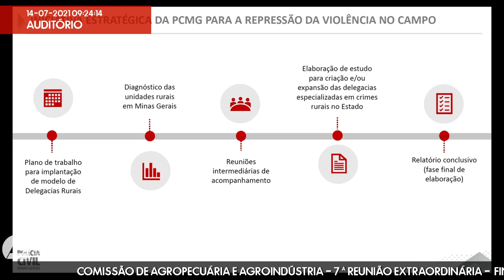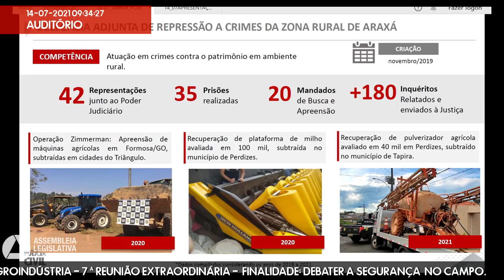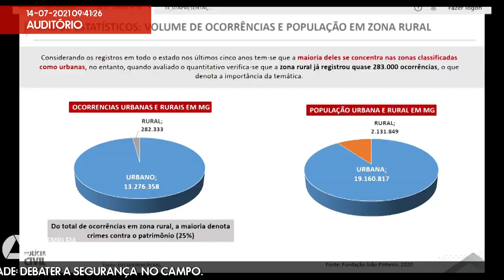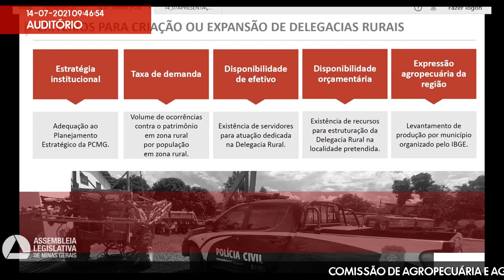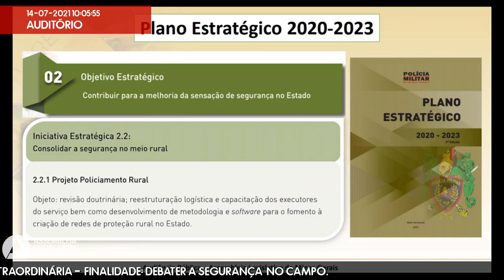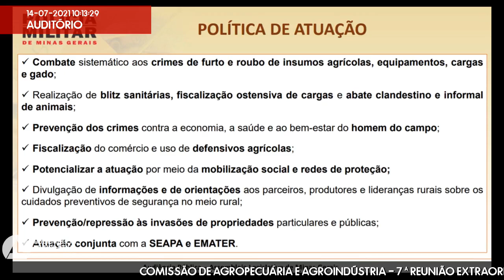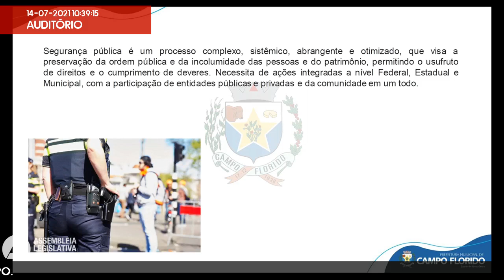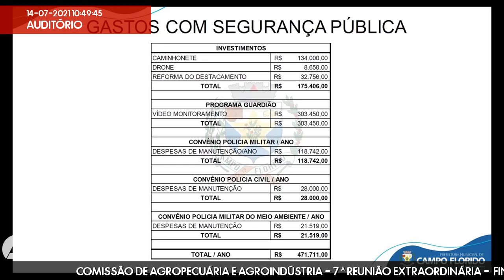14/07/2021 09:00 - Comissão de Agropecuária e Agroindústria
Finalidade da audiência: Debater a segurança  no campo.